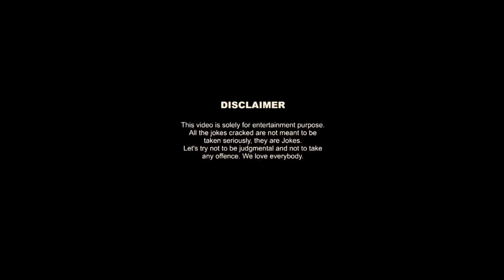Bigg Boss2 | Eliminate Peoples Meeting | Full Comedy | Ultimate Performance | Intresting Vedio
Bigg Boss2 | Eliminate Peoples Meeting | Full Comedy | Ultimate Performance